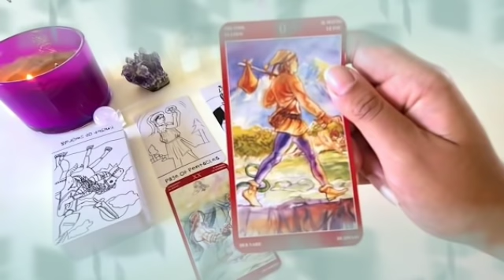برج العقرب ♏ من 27 إلى 7 فبراير 2022 💥 خبر صادم جاي لك😯بعد 4 أيام رح يقلب حياتك بالكامل يا عقرب😲